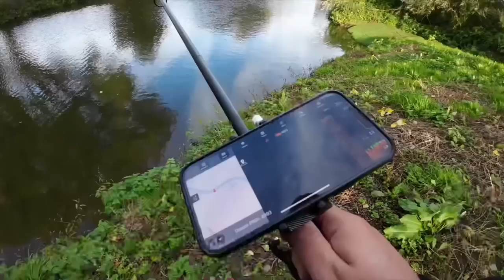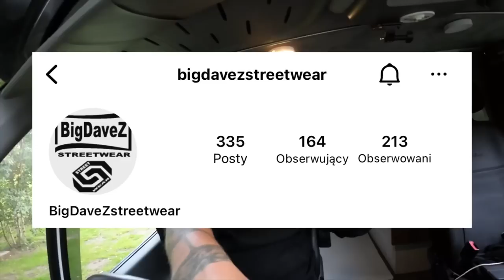Ostatnia wyprawa czas na zmianę zajawki | Metoda na grubego zwierza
Witajcie!
Z tej strony Ela i Karol.
Zapraszamy Was na nasz kanał, który stworzyliśmy specjalnie po to, aby podzielić się wszystkimi pięknymi miejscami, które zwiedzamy w Wielkiej Brytanii. Tylko tutaj możecie odkryć Kornwalie , Walię  czy Szkocję, nauczyć się łowić ryby z drona, znaleźć przepis na najlepszy sos grzybowy oraz dowiedzieć się jak zbudować campervana z prawdziwego zdarzenia!
Merci, że jesteście tu z nami!
Miłego oglądania!

Zobaczcie naszego własnoręcznie zbudowanego kampera.